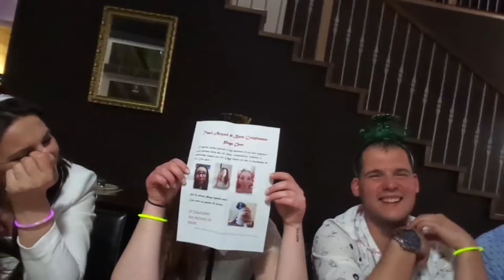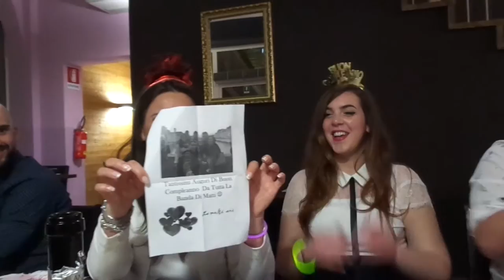My Birthday ♥ Vlog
Heyo!!! on the 23rd of April me and my friend Dana and Luca have celebrated our birthdays.
So I wanted to share my "quarter of a century" day with you guys!

Ciaooo!!! il 23 aprile io e i miei amici Dana e Luca abbiamo festeggiato i nostri compleanni.
Così ho deciso di portarvi con me durante la mia giornata ed i festeggiamenti per il mio quarto di secolo!
Spero che il vlog vi piaccia
Baci ^^

Bye
Jess x